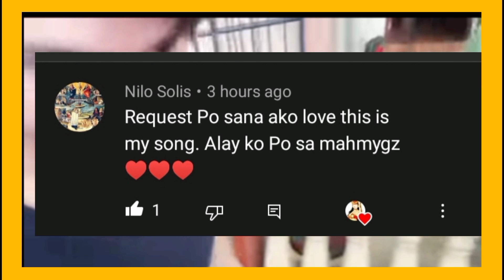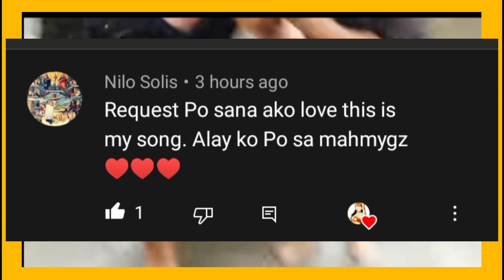😭😭ligo sa ulan pinakapaborito kong vlogs 😭mahal this is my song memories in past req.by Nilo solis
(mahal channel)